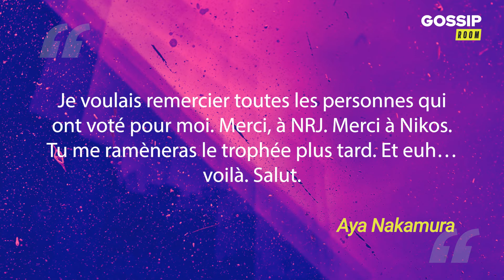Aya Nakamura : son message très piquant à Nikos en direct des NMA 2020